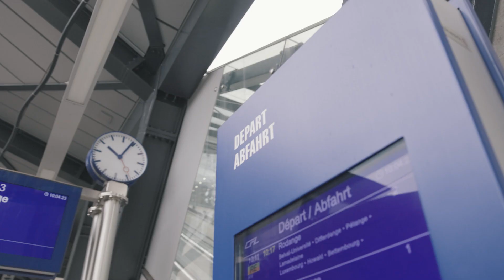Kim Clijsters in Luxembourg fo the Luxembourg Ladies Tennis Masters